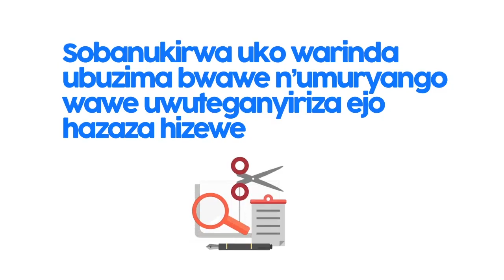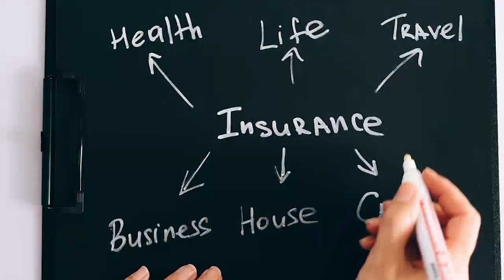🔴LIVE:The Commonwealth Business Forum in Rwanda is truly a momentous occasion/RDB CEO Clare Akamanzi